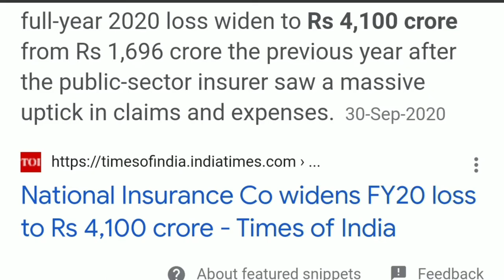Is NIACL and NICL same? NIACL AO is better or NICL ? Their Performance . Which will be privatized ?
Join on Telegram @LocusEduverse locus eduverse